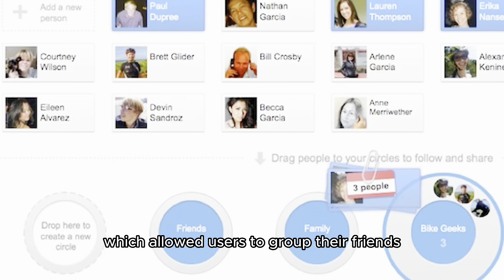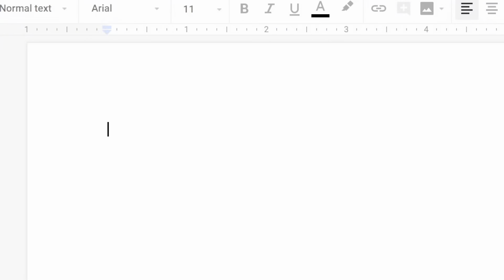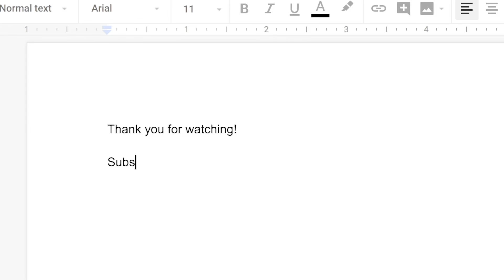Google+ Go-to-Market Strategy FAIL (by an ex-Google PMM)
🚀 Product Marketing School 🚀

Zero to One
Lean Startup